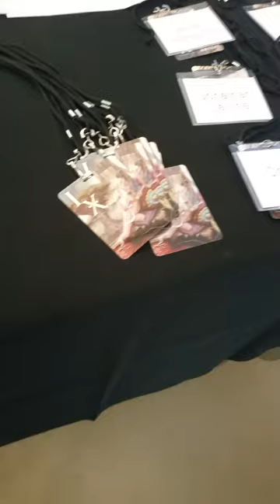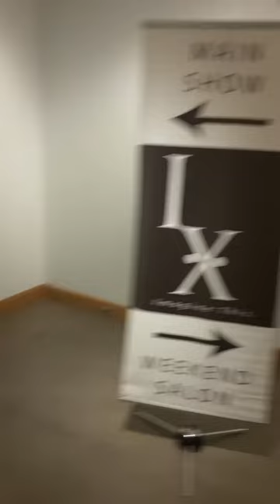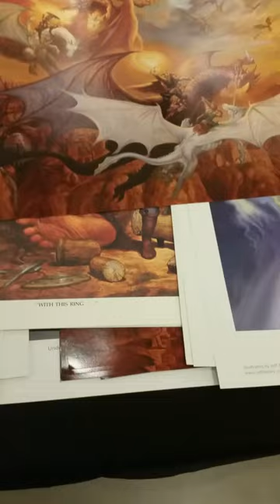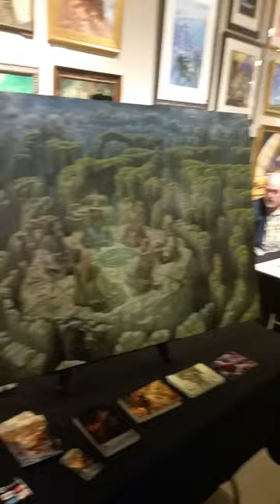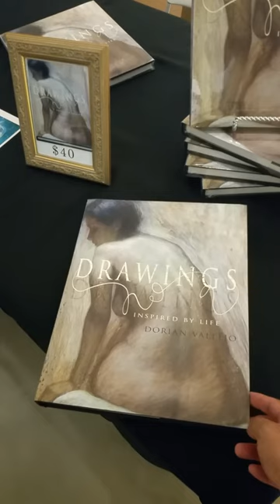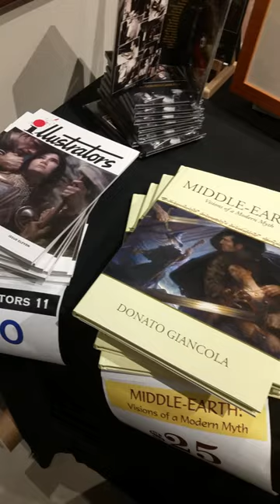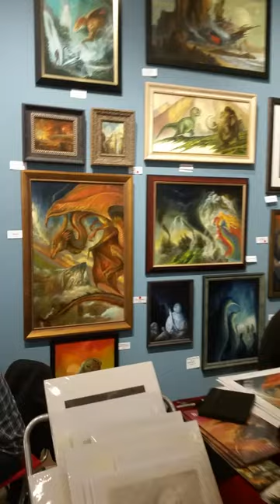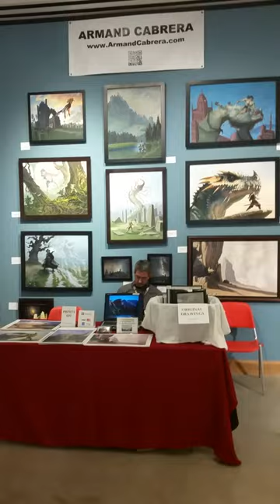IX 8 | Illuxcon 8 | Main Show Walk through Video #1 of 2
Friday 10/23/2015 | POV of walking through Illuxcon 8 of the Main Show | Video #1 of 2